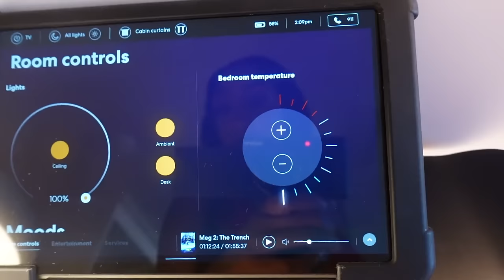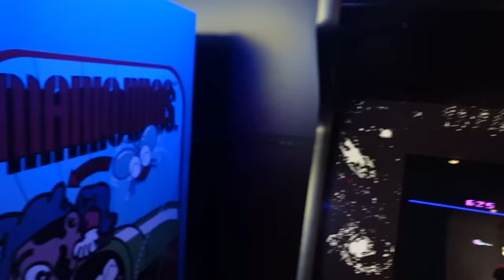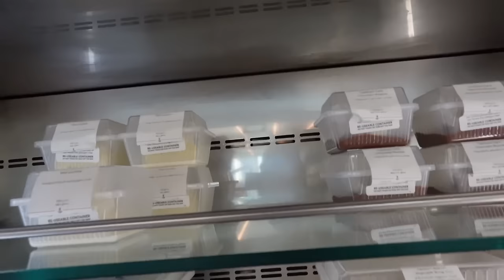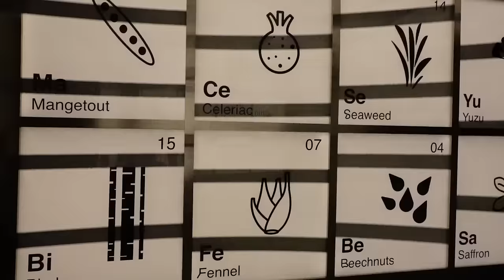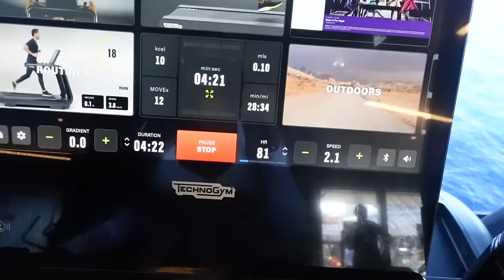MY FIRST CRUISE!! VIRGIN VOYAGES SCARLET LADY CRUISE VLOG COZUMEL, MEXICO & BIMINI, BAHAMAS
Hey guys! In this video I will be taking you all with me on my first first cruise ever! I cruised with Virgin Voyages on the Scarlet Lady over Thanksgiving week!